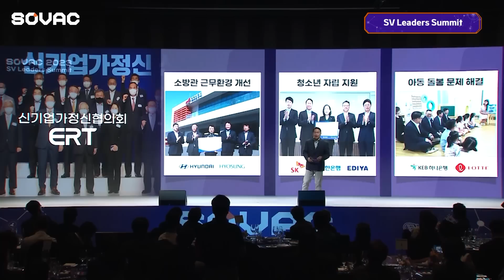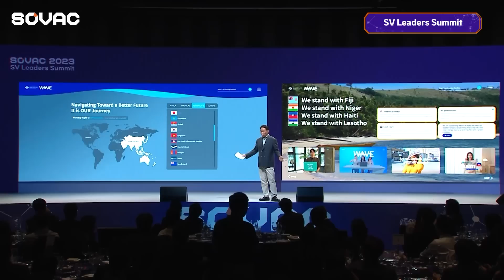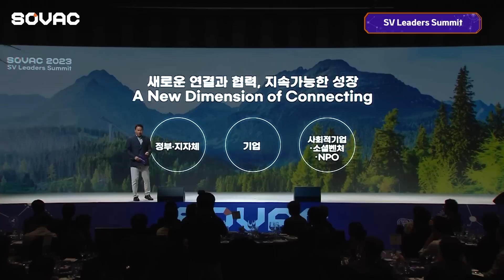[SOVAC 2023] 더 큰 임팩트의 시작 🌊SV Leaders Summit~!!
SOVAC 2023 속 특별한 만남!
정부/지자체, 기업, 사회적기업/소셜벤처 등 각 생태계를 대표하는 다양한 이해관계자들이
사회문제 해결을 위해 모였습니다. 지속가능한 미래를 위한 이들의 새로운 연결과 협력이 이뤄낼  성장의 극대화를 안내합니다.

(0:02:58) Opening 영상 축사 《이영_중소벤처기업부장관》
(0:04:53) Opening 영상 축사 《오세훈_서울특별시장》
(0:07:43) Opening 축사 《염재호_태재대학교 총장》
(0:13:07) Keynote Speech 《최태원_대한상의·SK 회장》
(0:33:16) Panel 토의 'A New Dimension of Connecting'
  - 장용석_연세대학교 교수
  - 임정욱_중소벤처기업부 창업벤처혁신실 실장
  - 이수인_에누마 대표
  - 이용관_블루포인트 대표
  - 조영준_대한상공회의소 지속가능경영원장
(1:24:13) Closing - 지속가능한 미래를 위한 '다짐챌린지 세레모니'